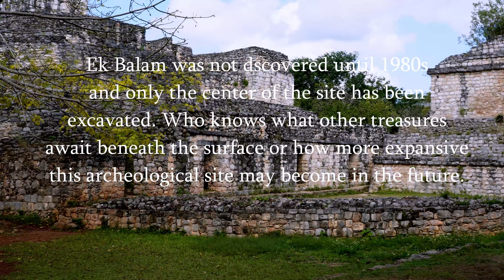Ek Balam archaeological zone , Mexico.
Ek Balam is a Yucatec Maya name that translates to " black jaguar". Most important cultural period was during the Late Classic Period 700-1000A.D.
Ek Balam was in operation for over 1000 years , construction started in the 100 B.C.-300 A.D and continued well , the city have been inhabited as late as the Spanish invasion in the 16th Century.Only the center of Ek’ Balam has been excavated.The entire settlement covered about 12 square kilometers but only 1 square mile can be viewed.The most impressive and noticeable structure in Ek Balam is El Torre, the main tower located in the Central Plaza. Measuring at 500ft/151m long, 200ft/60m wide and 100/30 meters highThe significant construction difference at Ek Balam is the use of multiple layers and decorated facades found on El Torre. The facades are protected by palapa roofs and conserve some of the greatest Mayan artistry found at Ek Balam.The Tower houses the tomb of Ek Balam’s powerful ruler Ukil-Kan-Lek-Tok the highest official during the city’s peak in 800 A.D. There are full figure statues decorating the tomb that exhibit great detail. Hair braids, loin cloth patterns, and skulls carved into the belts of warriors can be seen on the statues that protect the Tomb.